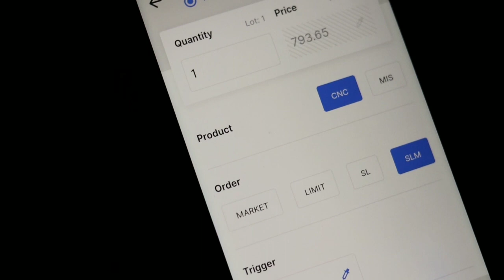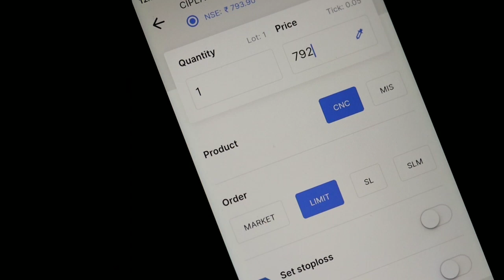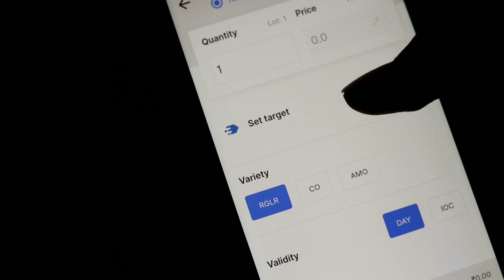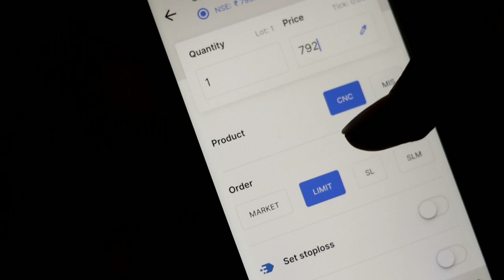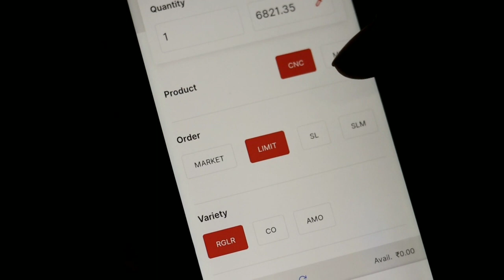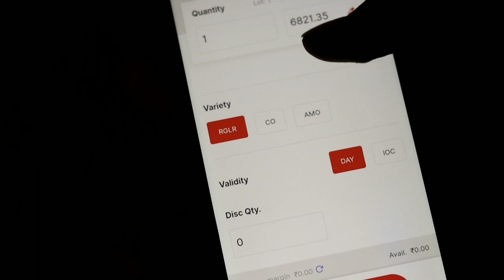How to buy and sell shares in zerodha kite app | Zerodha kite stock buying guide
Topics that coverd -

How to buy and sell shares in zerodha kite app